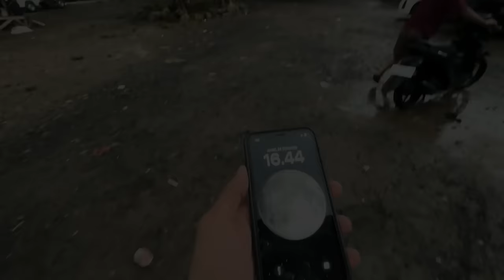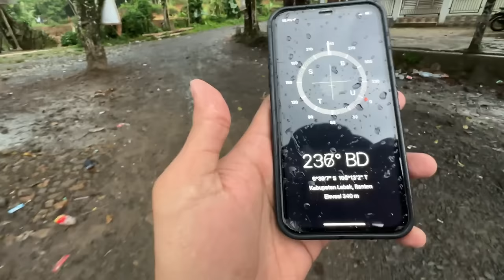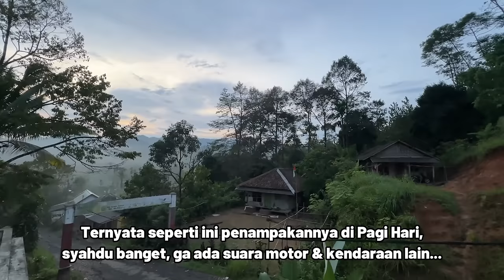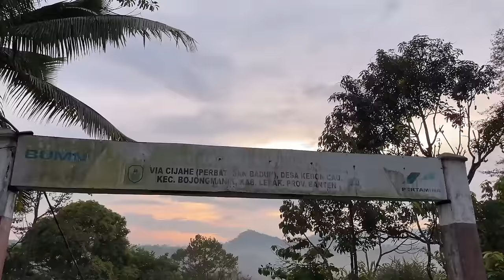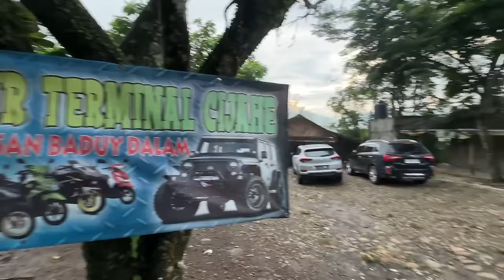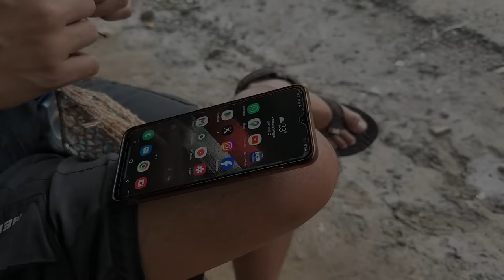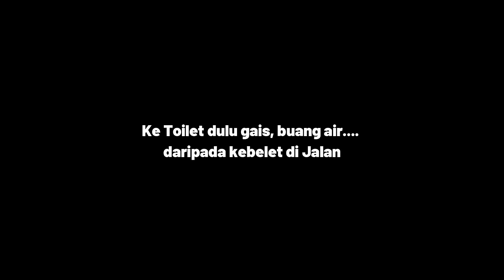Terdampar Tak Bisa Pulang (Trip Baduy #4)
Tak ada perjalanan random yang benar-benar mulus. pasti ada aja cerita tak terduga, seperti yg kami alami, terdampar di sebuah tempat, kehabisan angkutan umum dan tak ada penginapan. tapi, disinilah cerita serunya dari sebuah perjalanan.

Episode 5 : Segera !